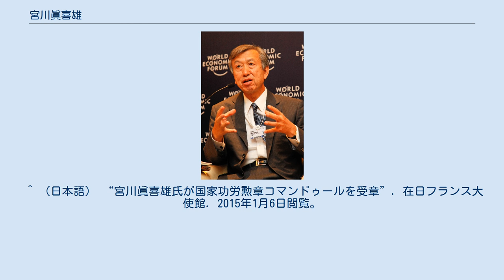宮川眞喜雄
宮川眞喜雄（2009年撮影） 宮川 眞喜雄（宮川 真喜雄、みやがわ まきお、1951年（昭和26年）1月6日 - ）は、日本の外交官。
外務省中東アフリカ局長、マレーシア駐箚特命全権大使等を務めた。
フランス共和国国家功労勲章コマンドゥール受章。
 京都出身。
1974年（昭和49年）東京大学工学部航空学科宇宙コースを卒業した。
同科研究生を経て、1976年（昭和51年）運輸省に入省した。
1979年（昭和54年）外務省に移籍した。
1980年（昭和55年）から1982年（昭和57年）までオックスフォード大学国際政治学科に留学した。
1989年（平成元年）6月には、「経済制裁 －米国の対イラン制裁に関する理論と実践－」の学位論文で、オックスフォード大学で国際政治学博士号を取得している。
 また、2002年（平成14年）には、政策研究大学院大学客員教授、2004年（平成16年）には東京大学大学院教授をそれぞれ兼任している。
 ^ （日本語） “宮川大使略歴 (PDF)”. 在マレーシア日本国大使館. 2014年3月30日閲覧。
 ^ （日本語） “宮川眞喜雄氏が国家功労勲章コマンドゥールを受章”. 在日フランス大使館. 2015年1月6日閲覧。
 ^ 国家安全保障参与 内閣官房